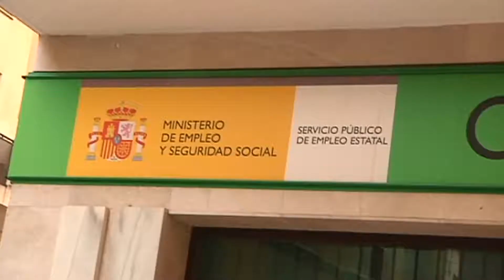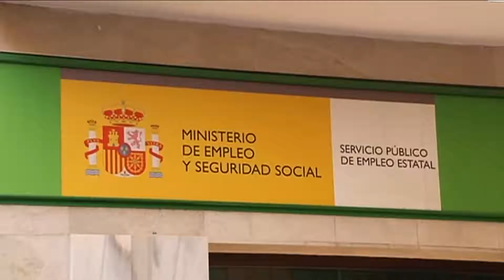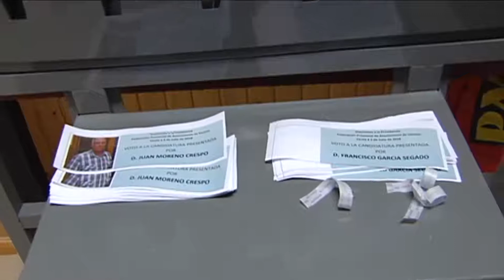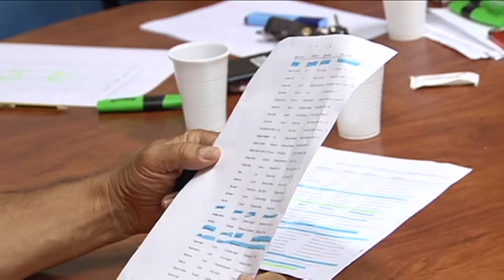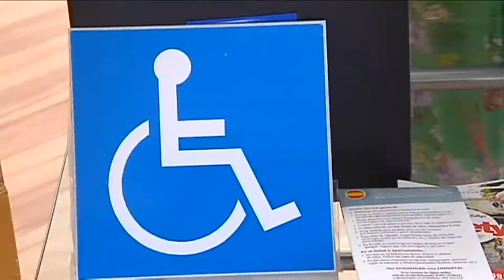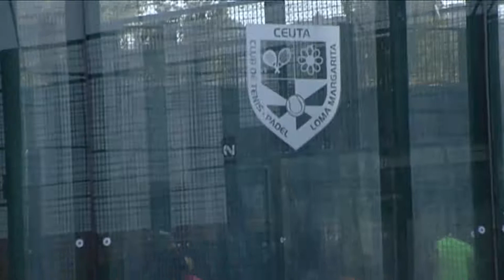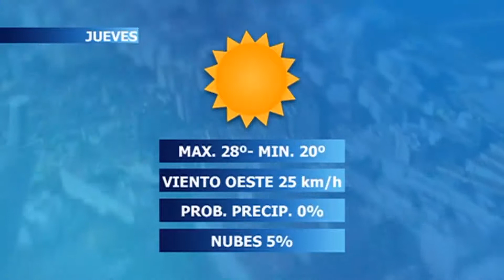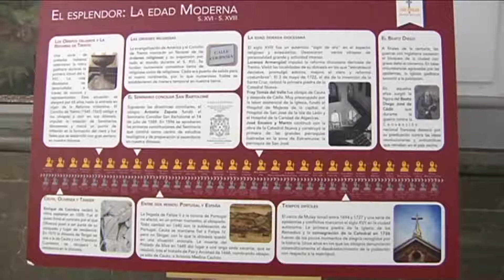NOTICIAS CEUTA 03 07 2018 2ª EDICIÓN